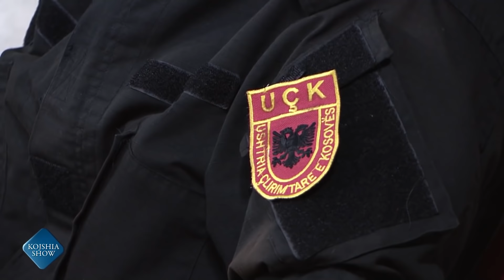Jeton Fetiu:Këngë për "Veteranët" e UÇK-se! Anton Quni mbet pa fjal!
Kojshia Show me Moderator Sadri Imeri RTV-21